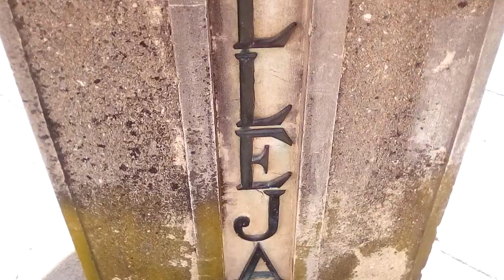MONUMENTO A JUAN ANTONIO LAVALLEJA, SARANDÍ GRANDE - La Macana "Corazón del Mundo"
A 45 km de Pueblo La Macana, Florida, Uruguay se encuentra Sarandí Grande, la segunda ciudad en importancia del Departamento de Florida. A escasos km de la planta urbana se desarrolló la Batalla de Sarandí, el 12 de octubre de 1825. Juan Antonio Lavalleja comandó a los orientales que vencieron a los brasileros en histórica carga a la orden de Lavalleja "Carabina a la espalda y sable en mano" Vemos el Monumento a Lavalleja.